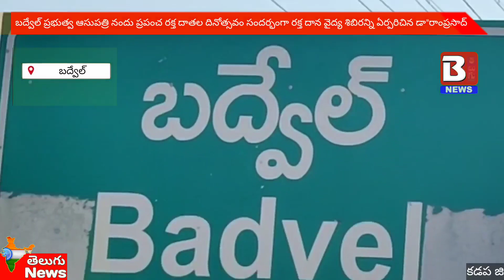||Badvel||ప్రభుత్వ ఆసుపత్రిలో ప్రపంచ రక్త దాతల దివాస్ సందర్బంగా రక్త దాన శిబిరం